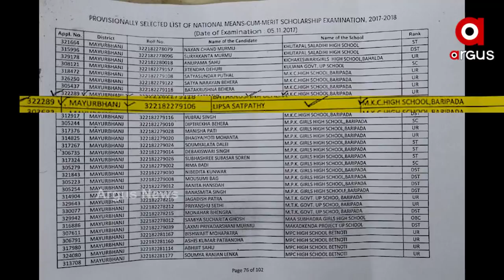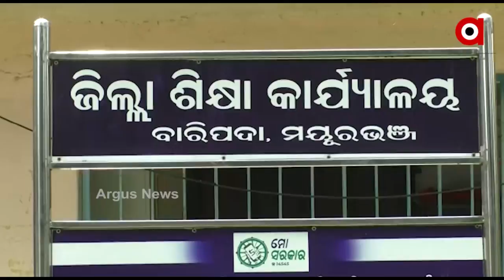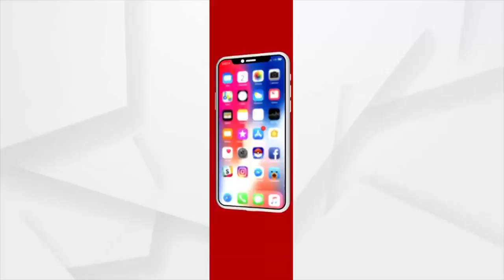୪ବର୍ଷ ଧରି ଛାତ୍ରଛାତ୍ରୀଙ୍କୁ ମିଳୁନି ଷ୍ଟାଇପେଣ୍ଡ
ମୟୂରଭଞ୍ଜ ଏମକେସି ଉଚ୍ଚ ବିଦ୍ୟାଳୟରେ ୪ ବର୍ଷ ହେଲା କୃତୀ ଛାତ୍ରଛାତ୍ରୀଙ୍କୁ ମିଳୁନି ଷ୍ଟାଇପେଣ୍ଡ। ଏନେଇ ସ୍କୁଲ କର୍ତ୍ତୃପକ୍ଷଙ୍କ ନିକଟରେ ଅଭିଯୋଗ କରିଥିଲେ ବି କୌଣସି ସୁଫଳ ମିଳିନି। କିଏ ଖାଇଲା ଷ୍ଟାଇପେଣ୍ଡ ଟଙ୍କା, ତାହା ଏବେ ବଡ ପ୍ରଶ୍ନ।